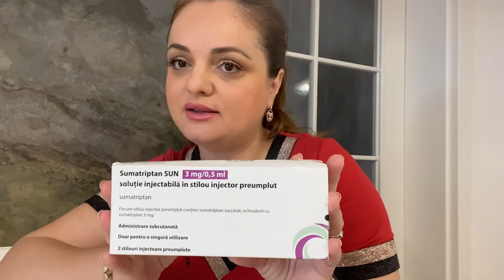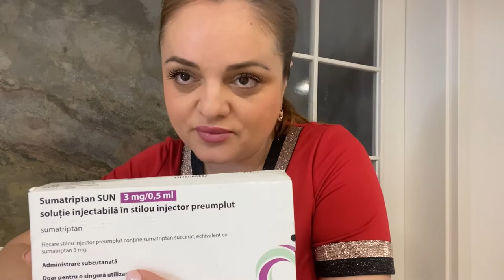Cum injectezi Sumatriptan Sun/ How to inject Sumatriptam Sun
CMI Dr. Constantinescu Ramona Elena, neurologie